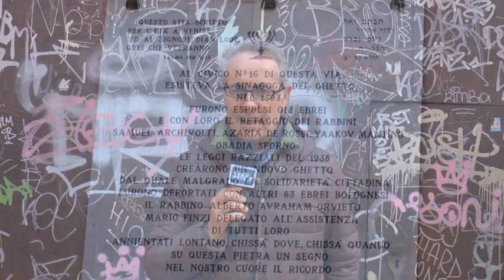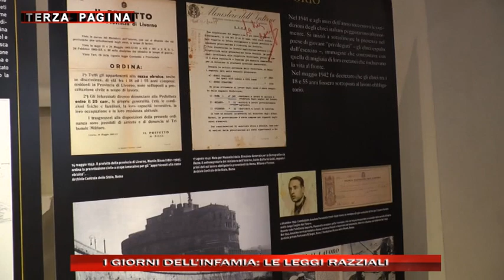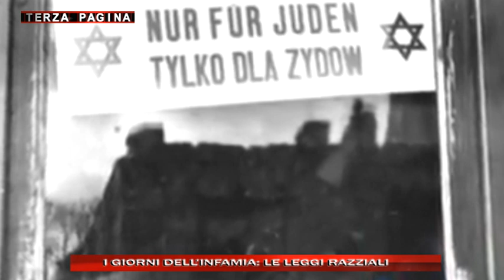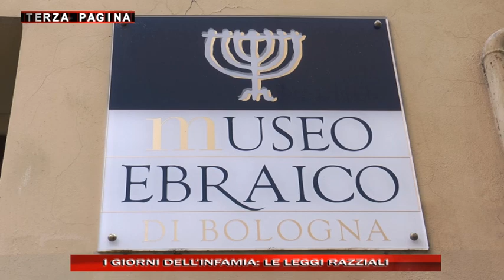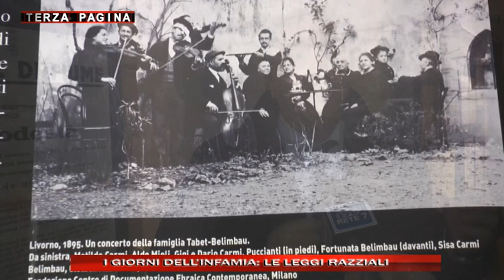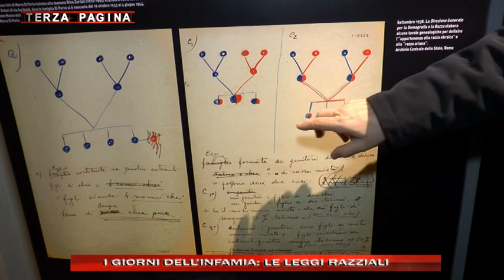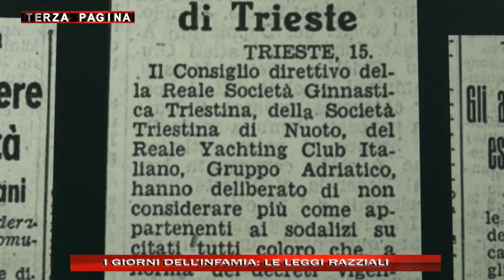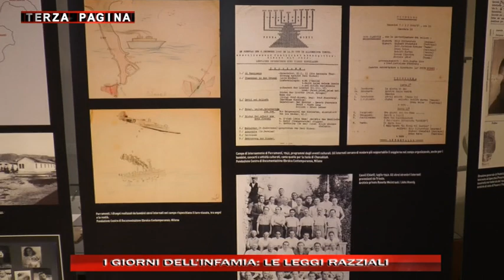TERZA PAGINA GIORNATA MEMORIA 06 02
Nel cuore del Ghetto ebraico di Bologna, il Museo ospita una mostra sulle origini e l'epilogo delle leggi razziali italiane del '38. Un'esperienza unica per ricordare o imparare una delle pagine più buie della storia italiana